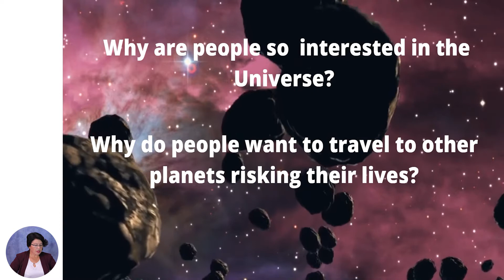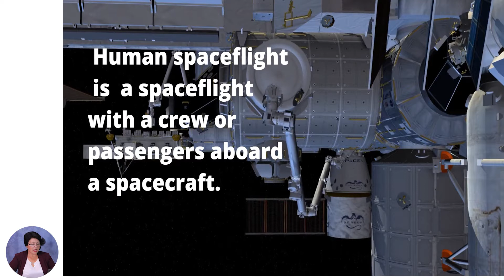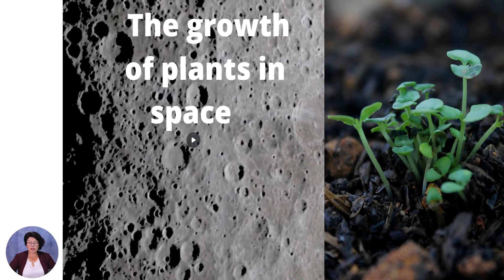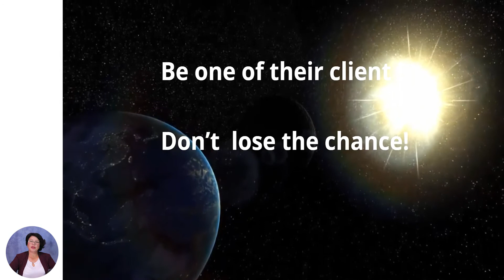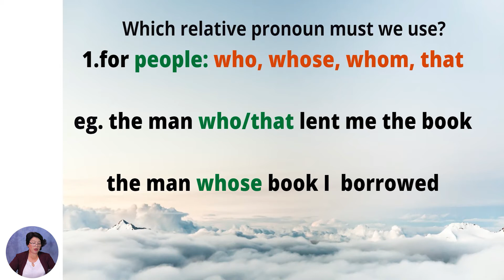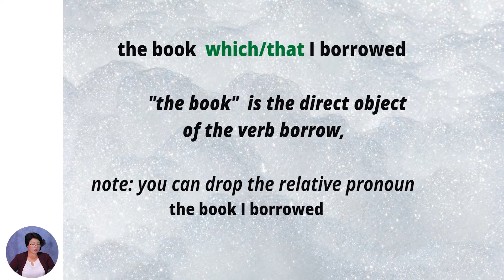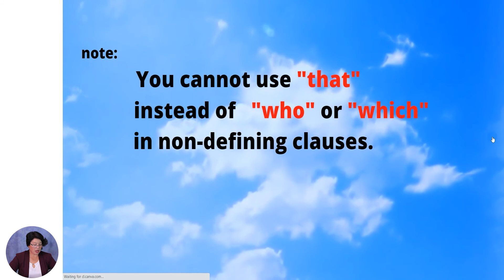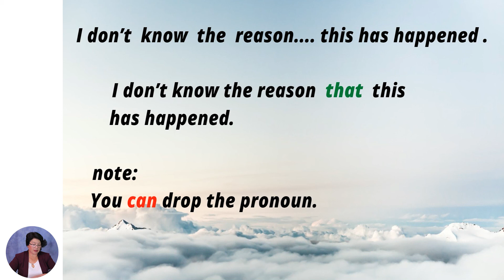Limba engleză, Clasa a VIII-a, Travelling to the World of Stars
Tema: Travelling to the World of Stars
Profesor: Jalbă Eudochia
Autor: Jalbă Eudochia